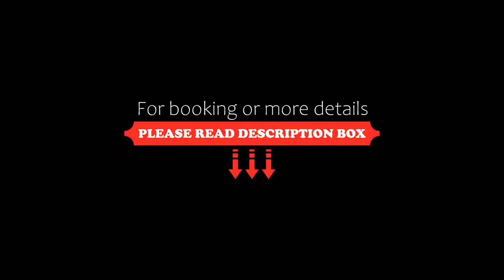Hotel Helikon, Keszthely, Keszthely, Hungary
About Property:
Located in Keszthely, 400 m from Keszthely Municipal Beach, Hotel Helikon, Keszthely provides accommodation with a restaurant, free private parking, a seasonal outdoor swimming pool and a fitness centre. Among the various facilities of this property are a bar, a garden and a private beach area. The hotel features an indoor pool, spa centre, evening entertainment and a 24-hour front desk.
At the hotel each room i...
Property Type: Hotel
Address: 8360 Keszthely, Mikus Gyula sétány 5., Hungary
Searching For
1. Hotel Helikon - Keszthely - Keszthely - Hungary
2. Hotel Helikon - Keszthely - Keszthely - Hungary Address
3. Hotel Helikon - Keszthely - Keszthely - Hungary Rooms
4. Hotel Helikon - Keszthely - Keszthely - Hungary Amenities
5. Hotel Helikon - Keszthely - Keszthely - Hungary Offers and Deals
Audio Credit:
Track Title: Blank Slate
Artist: VYEN